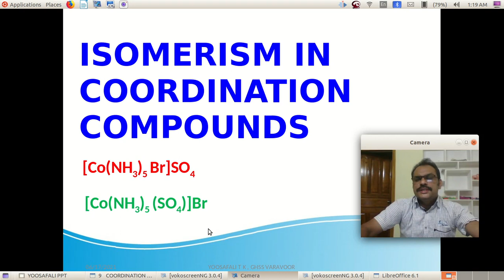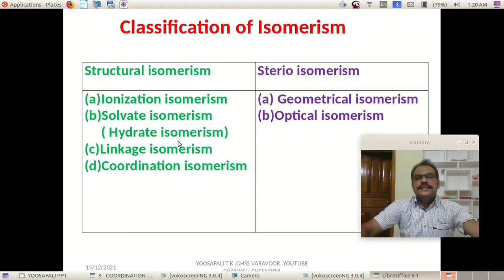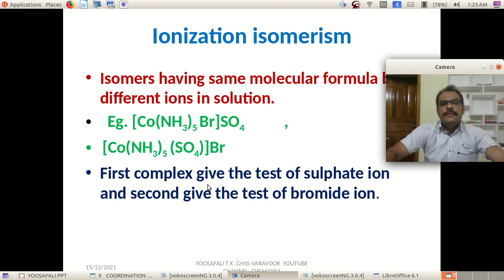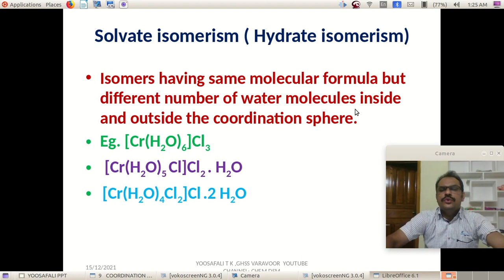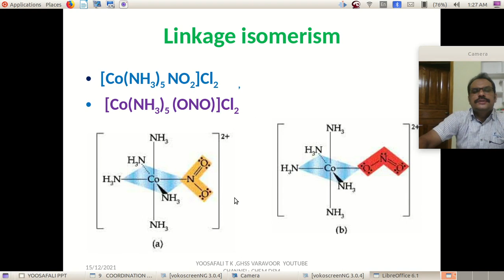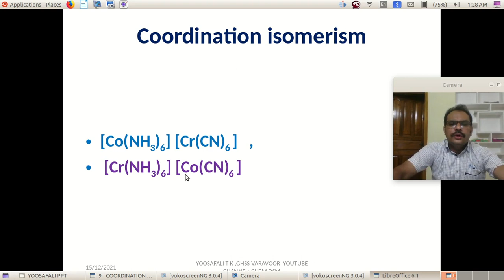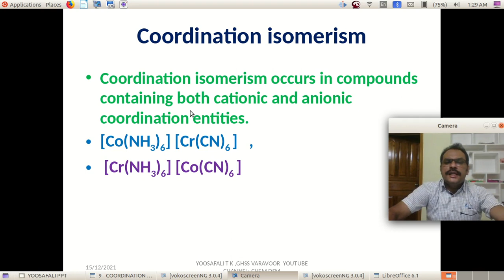FOCUS 4/COORDINATION COMPOUNDS/STRUCTURAL ISOMERISM /UNIT 9/ XII CHEMISTRY /MALAYALAM